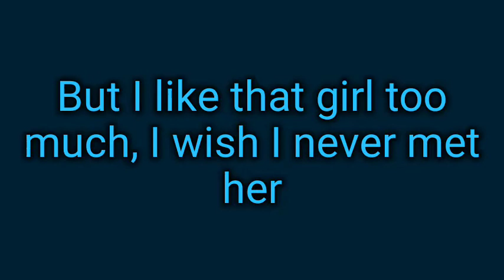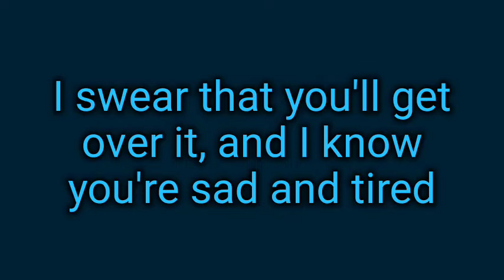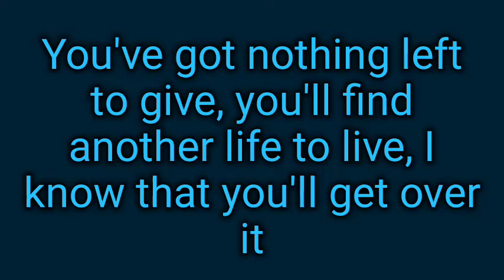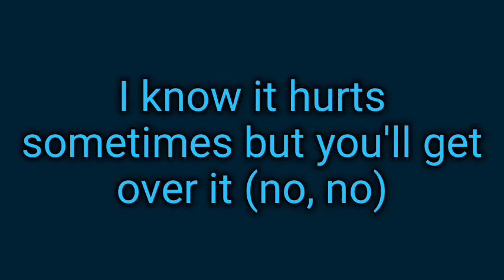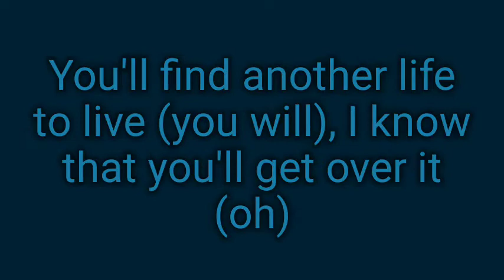Lil Uzi Vert - The Way Life Goes (lyrics)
lyrics to the way life goes by Lil Uzi Vert